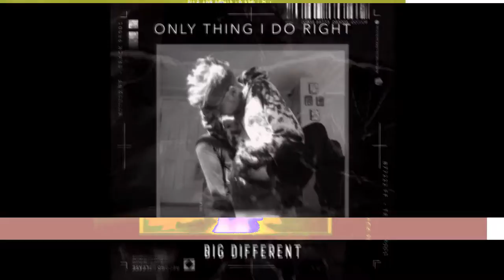Big Different - Only Thing I Do Right [Official Audio]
**BRIGHT LIGHTS, FLASHING AND FAST MOVEMENT WARNING**
"Only Thing I Do Right" is the first single of "Manic 2", coming soon.